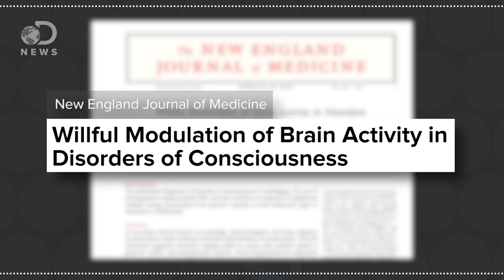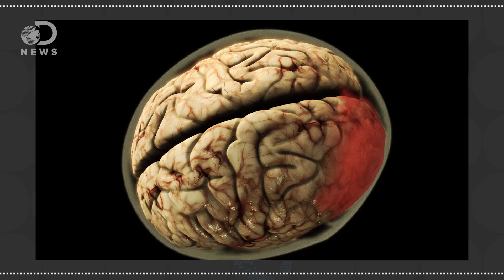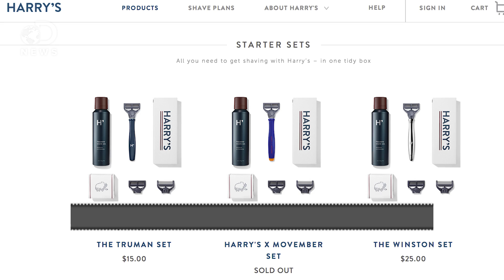What Happens When You're In a Coma?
The word coma comes from the greek meaning of “deep sleep,” but what exactly does this unconscious state do to your brain?

Can A Brain Injury Make You a Genius?

“Illnesses that affect the brain and brain injuries can both cause comas. If a person suffers severe head trauma, the impact can cause the brain to move back and forth inside the skull.”

How Active Is the Brain in a Coma?
“When doctors recently tested former Israeli Prime Minister Ariel Sharon brain with a functional MRI, they found "robust" brain activity when he was shown pictures of his family and heard his son’s voice. A stroke and brain hemorrhage left Sharon in a coma seven years ago.”